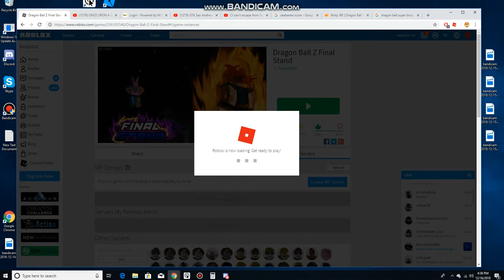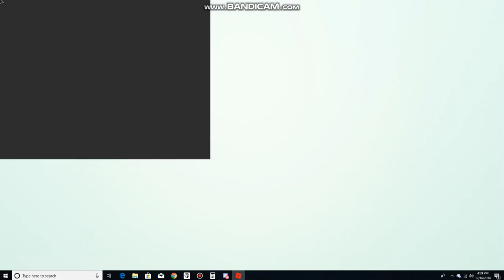Dragon Ball Z Final Stand Saiyan Race (Part 32) Fighting Guldo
He's like a orc, no offense Guldo lol.